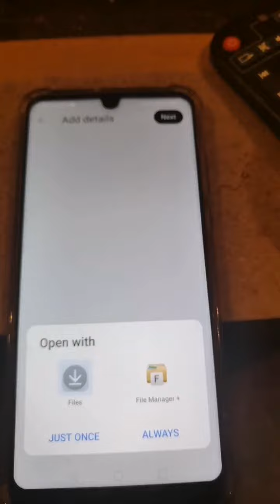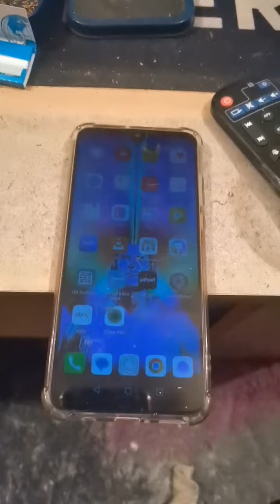sorry my phone is nuts💜🙏💜